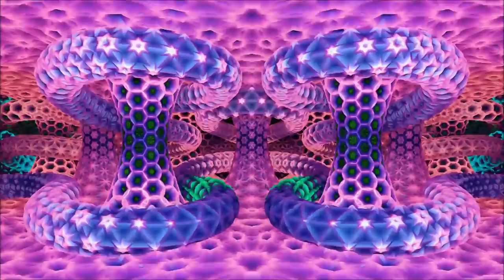Dave Bessell (db) & Ishq - Inbetween [Full Album]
A new ambient collaboration available as audio download, CD and Virtual Reality! Dave Bessell (Node, and DiN records artist) and legendary maverick ambient producer Ishq bring you the first full length ambient album to be presented as virtual reality in addition to the usual audio formats. Available from Bandcamp - (insert bandcamp url) the best platform for artist support.

Ishq and db have been secretly working away on an island just off the coast of reality to bring you a mind bending slice of psychedelic ambient electronica that comes complete with virtual environments for each track. Immerse yourself in their virtual world, you may never be the same again. No VR headset? No worries, this release also comes with a version that can be installed on your desktop (Win 10) and navigated around like a video game. The audio versions come complete with the install files to get the VR running, no seperate purchase required.

What does it sound like? ‘Like aliens landing in an english meadow’ - Spatialize

1. Dave Bessell (db) & Ishq - Chromosome 0:00
2. Dave Bessell (db) & Ishq - Hypnagogia 12:11
3. Dave Bessell (db) & Ishq - Pareidolia 17:43
4. Dave Bessell (db) & Ishq - Flote 27:16
5. Dave Bessell (db) & Ishq - Atlas Obscura 35:07
6. Dave Bessell (db) & Ishq - Iodine Vapours 44:02
7. Dave Bessell (db) & Ishq - Farwhere 50:58
8. Dave Bessell (db) & Ishq - Afterneath 53:50

Recommended:
🔊 Dave Bessell - Reality Engine

Berlin school project with Flood, Mel Wesson and Ed Buller